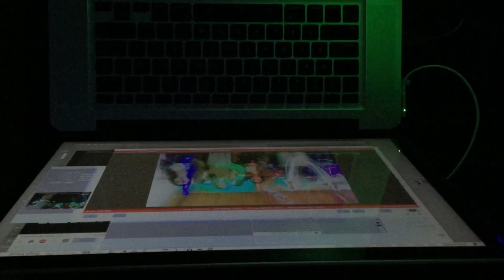LMC makerFestival launch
One of my Light Motion Capture moments caught by Nick Pagee. This is standard for the capture process at this time. The photo produced is